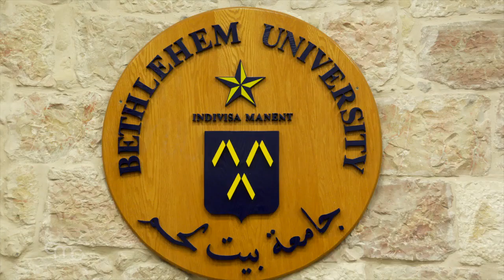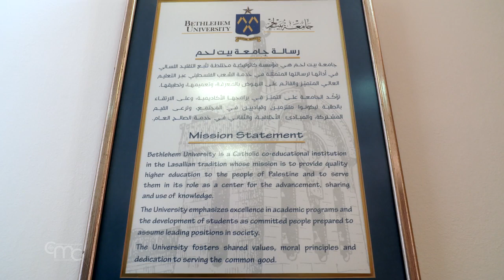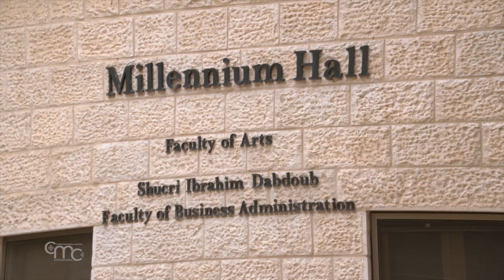جامعة بيت لحم - منارة العلم الشامخة Bethlehem University - a beacon of knowledge